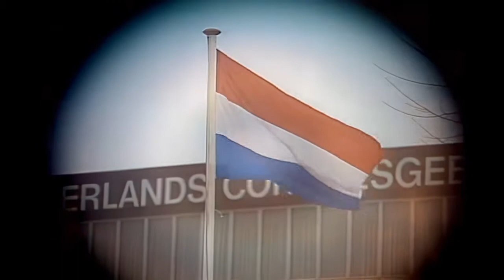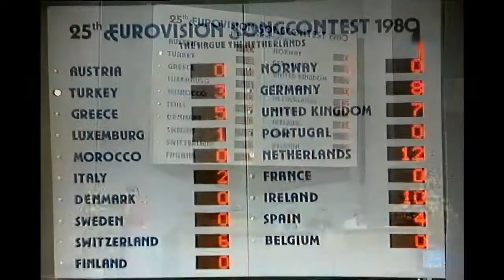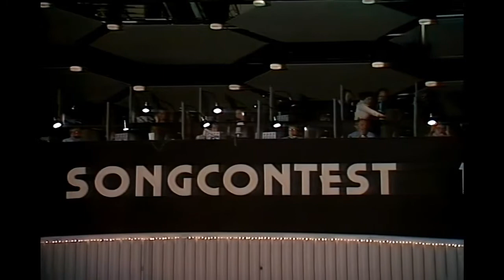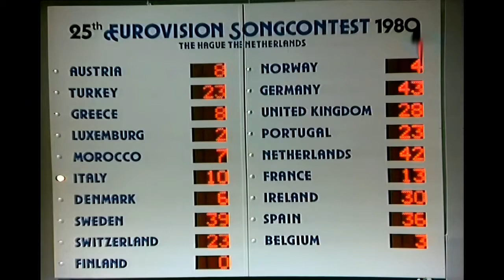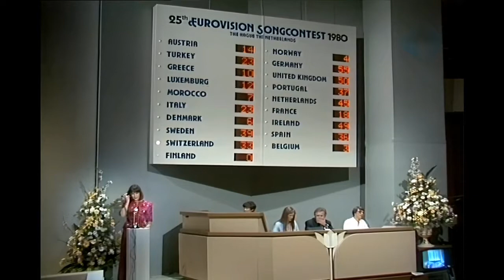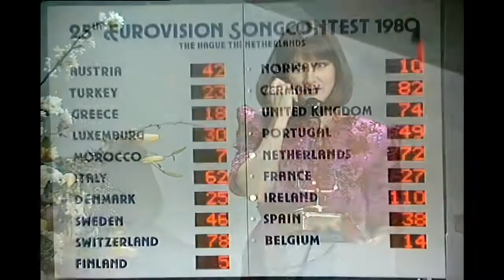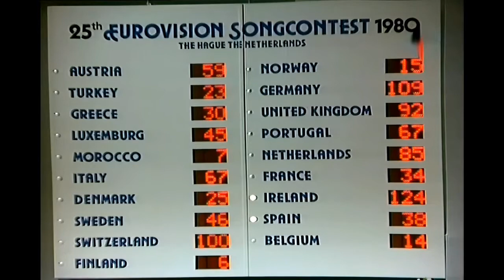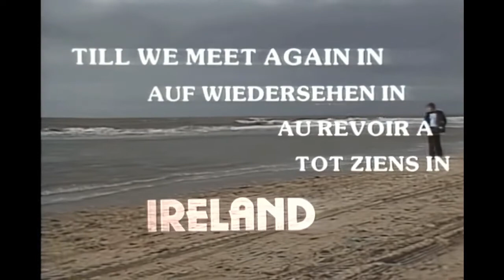🔴 1980 Eurovision Song Contest Full Show from The Hague (Dutch Commentary by Pim Jacobs) SUBTITLES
Date: 19 April 1980
Host Venue: Nederlands Congresgebouw, The Hague, Netherlands
Presenters: Marlous Fluitsma and Hans van Willigenburg (green room)
Musical director Rogier van Otterloo
Directed by Theo Ordeman
Executive supervisor Frank Naef
Executive producer Fred Oster
Host broadcaster Nederlandse Omroep Stichting (NOS)
Interval act The Dutch Rhythm Steel and Show Band with The Lee Jackson
Dancers
Number of entries 19
Debuting countries: Morocco
Returning countries: Turkey
Non-returning countries: Israel, Monaco

This show is fully subtitled. It's never been easier to understand all
the lyrics of the songs. If you spot any errors in the subtitles please

The version of the 1980 ESC with German commentary by Ado Schlier is
here:

If you would like to watch the event without foreign language commentary, this is where you should go:

The Eurovision Song Contest 1980 was the 25th Eurovision Song Contest
and was held on 19 April 1980 in The Hague. The presenter was Marlous
Fluitsma, although each song was introduced by a presenter from the
participating nation. In some cases, this was the same person providing
the commentary. The contest was won by Johnny Logan, representing
Ireland with a song called "What's Another Year"The venue that had
hosted the Eurovision Song Contest 1976, Congresgebouw, was chosen.
Various parts of the opening sequence and stage of the 1976 festival
were reused. Again, Roland de Groot took charge of the design. As with
the 1977 and 1978 contests, there were no pre-filmed postcards between
the songs, with a guest presenter from each nation introducing the
entries. Apart from this, the presenter, Marlous Fluitsma, except for
the voting, did not make the presentation in English or French, which
means that the presentation was made almost entirely in Dutch. NOS spent
 just US$ 725,000 on the project.

After Israel announced its non-participation, Morocco entered into the
contest instead. Monaco also did not participate after it did so in
1979.

Australian-born Johnny Logan representing Ireland was the winner of this
 Eurovision with the song "What's Another Year". This was Ireland's
second time winning the competition, having won in 1970 with "All Kinds
of Everything", which was also held on Dutch soil.

Germany were runners-up this year. They would finish in second place
again the following year, finally winning in 1982. Germany would go on
to finish second again in 1985 and 1987, making the 1980s their most
successful Eurovision Song Contest decade. After two relatively poor
placings, United Kingdom returned to form by coming third.

Each song was introduced by a presenter from the national country. A few
 countries used their commentators as presenters (Turkey's radio
commentator and the TV commentators of Denmark, Sweden and Finland). The
 Danish, Norwegian, German, Portuguese and French presenters hosted
their countries' respective national finals. Fluitsma wore a different
dress when introducing the Dutch entry, rather than having another
person introduce that entry.

Results
01   Austria  Blue Danube  "Du bist Musik"  German  8  64
02   Turkey  Ajda Pekkan  "Pet'r Oil"  Turkish  15  23
03   Greece  Anna Vissi and the Epikouri  "Autostop" (Ωτοστόπ)  Greek
13  30
04   Luxembourg  Sophie & Magaly  "Papa pingouin"  French  9  56
05   Morocco  Samira Bensaïd  "Bitaqat Hub" (بطاقة حب)  Arabic  18  7
06   Italy  Alan Sorrenti  "Non so che darei"  Italian  6  87
07   Denmark  Bamses Venner  "Tænker altid på dig"  Danish  14  25
08   Sweden  Tomas Ledin  "Just nu!"  Swedish  10  47
09    Switzerland  Paola  "Cinéma"  French  4  104
10   Finland  Vesa-Matti Loiri  "Huilumies"  Finnish  19  6
11   Norway  Sverre Kjelsberg & Mattis Hætta  "Sámiid ædnan"
Norwegiana  16  15
12   Germany  Katja Ebstein  "Theater"  German  2  128
13   United Kingdom  Prima Donna  "Love Enough for Two"  English  3  106
14   Portugal  José Cid  "Um grande, grande amor"  Portugueseb  7  71
15   Netherlands  Maggie MacNeal  "Amsterdam"  Dutch  5  93
16   France  Profil  "Hé, hé, m'sieurs dames"  French  11  45
17   Ireland  Johnny Logan  "What's Another Year"  English  1  143
18   Spain  Trigo Limpio  "Quédate esta noche"  Spanish  12  38
19   Belgium  Telex  "Euro-Vision"  French  17  14